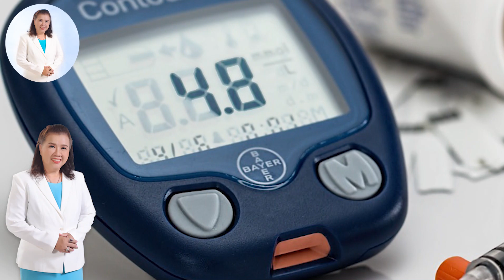ต้องดูแล !! แผลเบาหวาน แผลที่ไม่ควรมองข้าม | Diabetes mellitus | พี่ปลา Healthy Fish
แผลเบาหวานเป็นบาดแผลเรื้อรังที่พบได้บ่อยที่สุด เนื่องจากผู้ที่ป่วยเป็นโรคเบาหวานจะมีไขมันที่ไม่ย่อยสลายไปจับกับเส้นเลือด ส่งผลให้เส้นเลือดตีบและแข็งเกิดการอุดตันในที่สุด ส่งผลให้แผลหายยากเพราะไม่มีเลือดไปหล่อเลี้ยง  หลายคนอาจสงสัยว่า ทำไมแผลเบาหวานส่วนใหญ่จึงเกิดที่เท้า เนื่องจากผู้ป่วยโรคเบาหวานมีเส้นเลือดตีบและอาการเสื่อมของระบบประสาทรับความรู้สึกส่วนปลาย ทำให้เกิดอาการชา เมื่อเป็นแผลที่เท้าในช่วงแรกมักไม่รู้สึก แต่จะรู้สึกเมื่อแผลรุนแรง ทำให้รักษายาก

ลักษณะของแผลเบาหวาน
1 แผลมักเกิดในตำแหน่งปลายมือ ปลายเท้า หรือตำแหน่งรับน้ำหนัก
2แผลต้องเกิดกับผู้ป่วยเบาหวาน
3แผลหายช้าหรือไม่หาย

อันตรายของแผลเบาหวาน
1 หายช้า เนื่องจากแผลเบาหวานเกิดจากหลอดเลือดแดงตีบ ทำให้เลือดนำออกซิเจนและสารอาหารไปเลี้ยงอวัยวะส่วนปลายได้ไม่ดี ทำให้แผลขาดเลือดไปเลี้ยง
 2เรื้อรังรักษายาก เพราะแผลเบาหวานเป็นแผลเรื้อรัง ถ้าควบคุมน้ำตาลได้ไม่ดีจะหายยาก
3เท้าผิดรูป ร่วมกับผิวแห้งหนาผิดปกติ เกิดหนังหนา ๆ เป็นก้อนนูนออกมากดเนื้อเยื่อข้างใต้ เรียกว่า Callus หากเท้าผิดรูปบิดเบี้ยว เกิดแรงกดเฉพาะที่จะทำให้เนื้อเยื่อตายรักษายาก
4ปลายประสาทเสื่อม เกิดจากอาการชา ทำให้ไม่รู้สึกเจ็บ ไม่รู้ว่าเกิดแผล ทำให้แผลลุกลามมากได้
5ระบบประสาทอัตโนมัติเสื่อม เนื่องจากเส้นประสาทไม่ดี มีผลต่อต่อมไขมันและต่อมเหงื่อ ทำให้การผลิตและหลั่งไขมันลดลง ส่งผลให้ผิวแห้ง แตก เกิดแผลได้ง่าย